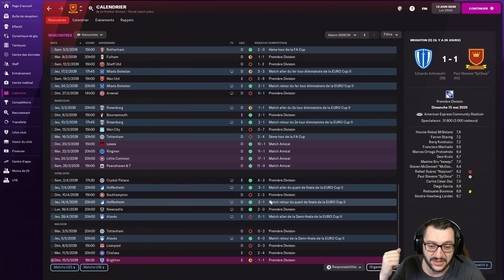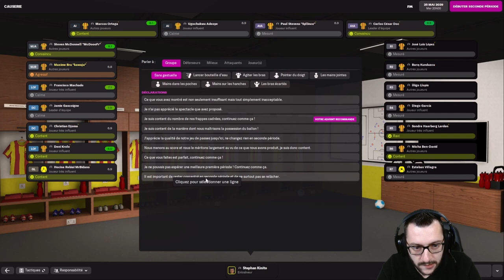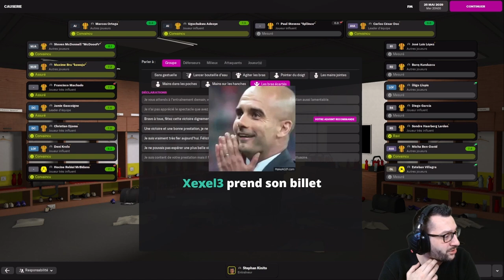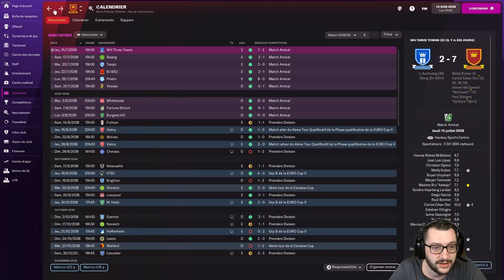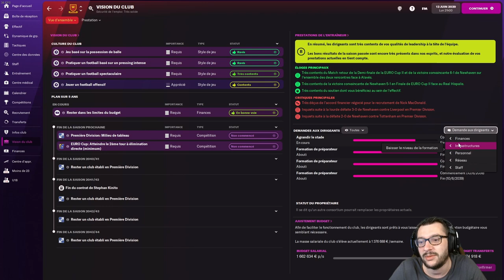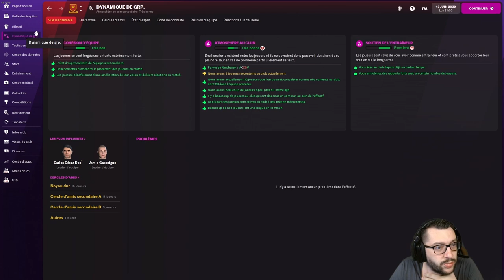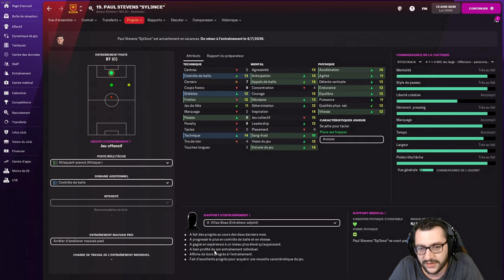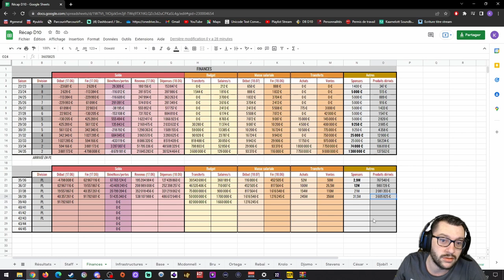[FM22] D10 TO PL • #29 • Épopée européenne durant le live 24h ! • (Carrière Twitch)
Résumé de notre carrière en cours sur Twitch !
• Le défi : de la Division 10 à la Premier League (et + encore)
• La contrainte : Attributs cachés
• L'équipe : Newhaven FC

- Dans cette vidéo :
• Saison : 18
• Division : 1
• Fin de saison, bilan, et finale de Conference League.

(2 fichiers à télécharger et mettre dans le dossier Editor Data)